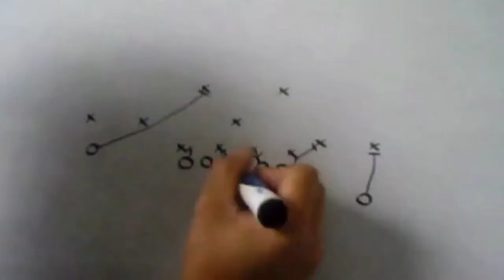Inside Houston Baptist Football with Coach Scott Smith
Coach Smith serves as the Associate Head Coach and Offensive Coordinator while coaching the Quarterbacks at Houston Baptist University.